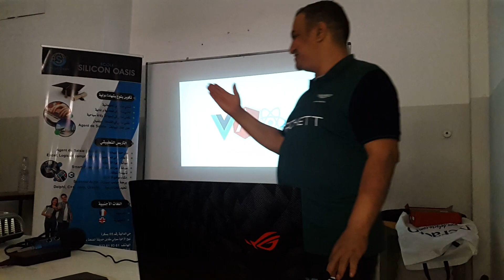Angular / React / Vue